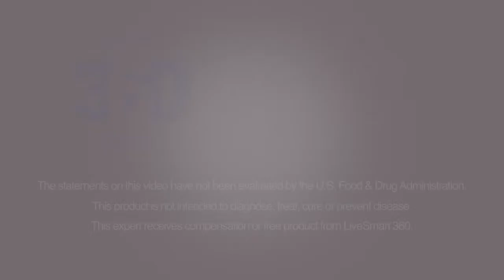Aumenta tu energía sexual comiendo Chocolate L'Amour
A menudo, lo que se interpreta como insensible o indiferente no es más que una falta de la adecuada nutrición esto se puede corregir fácilmente con un poco de  L'AMOUR ..